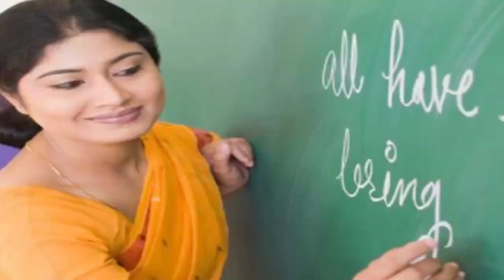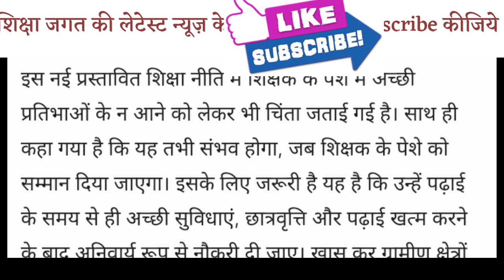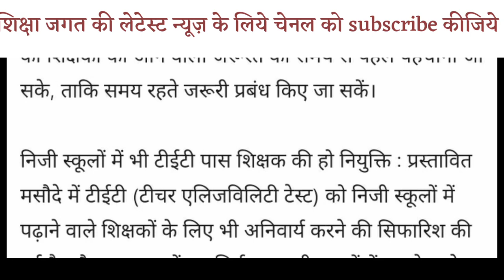B.ED,D.ED करने वालो के लिये खुशखबर| नई शिक्षा नीति में b.ed,d.ed करने वालो को अनिवार्य जॉब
Is video me new education policy me d.ed,b.ed karne valo ko anivary job dene ki baat rakhi gayi hai